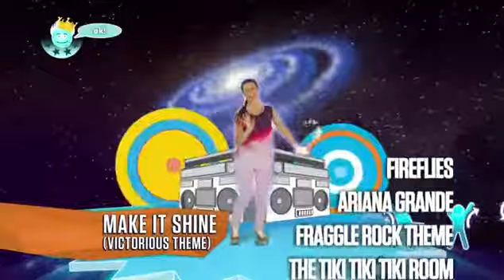Just Dance Kids 2014 Announcement Trailer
Just Dance Kids, the absolute leader in the Kids Dance games category, is back! With an all-new tracklist of kids' hottest songs, featuring original master recordings from their favorite artists, crazy dances by real choreographers, and exclusive kid-friendly features, children of all ages can Just Dance along with the rest of the family!